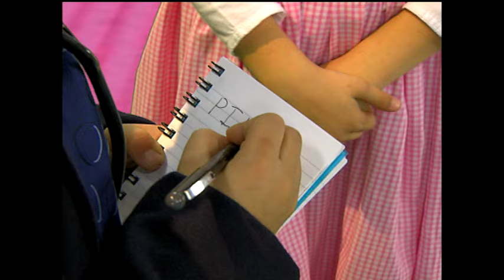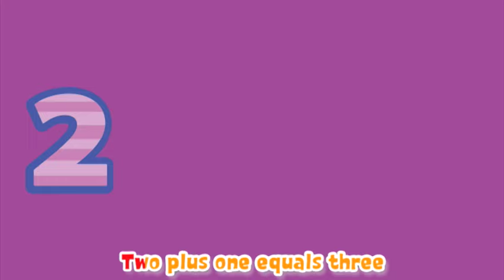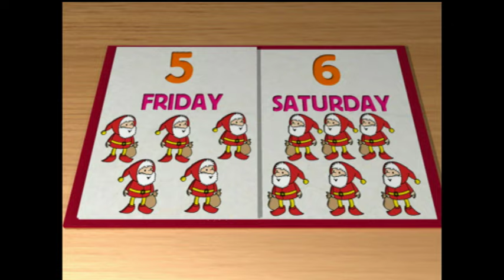Let's Party | Kid Songs Compilation by Baby Walrus | 60 minutes